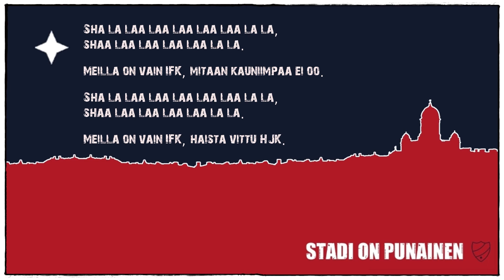STADIN KINGIT- Haista vittu hjk